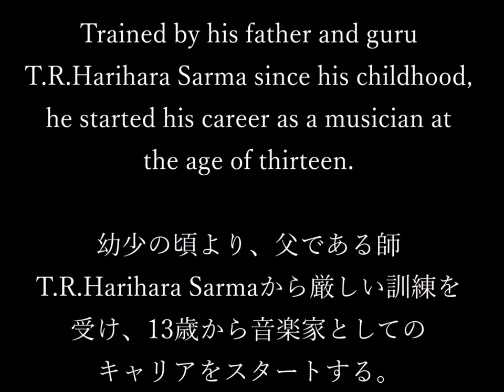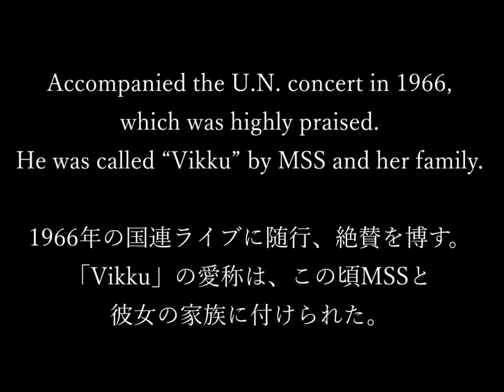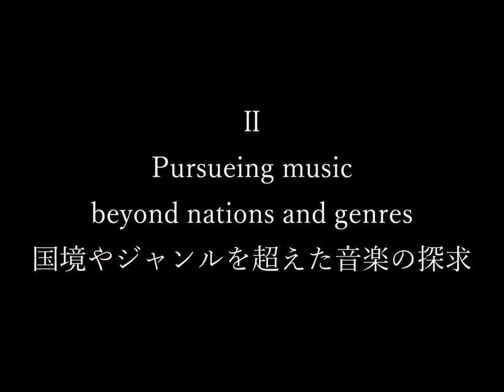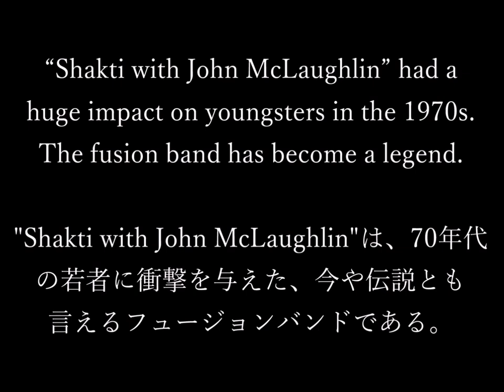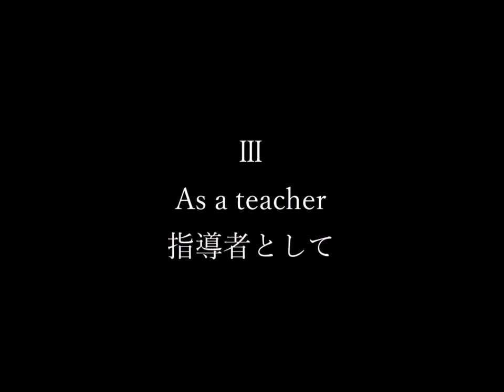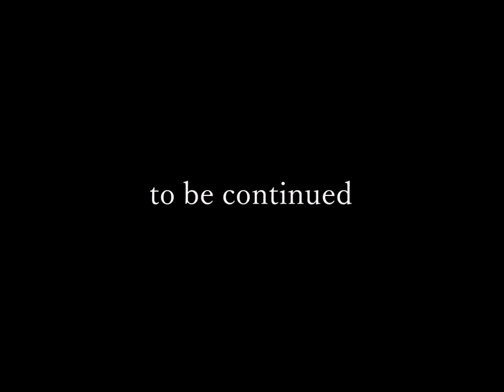Ghatam Vidwan T.H.Vikku Vinayakram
Short Documentary of Ghatam Vidwan T.H.Vikku Vinayakram (2018 version)
Made for students of VSSP Tokyo (Vinayakram school of South Indian Percussion)
0:00 opening
0:59 Flourish as a classical musician
2:00 with Bharat Ratna M.S.Subbulakshmi
3:37 Pursueing music beyond nations and genres
6:31 As a tearcher
8:38 Adventure never ends